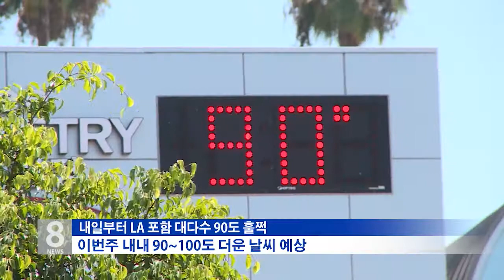6.14.21 KBS America News 남가주 폭염 시작…밸리·인랜드 지역 100도 넘어